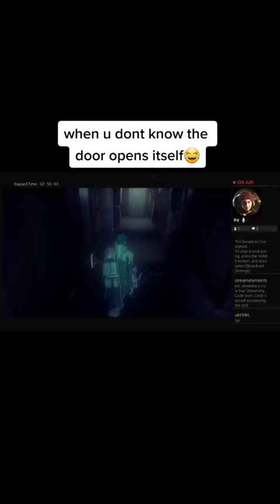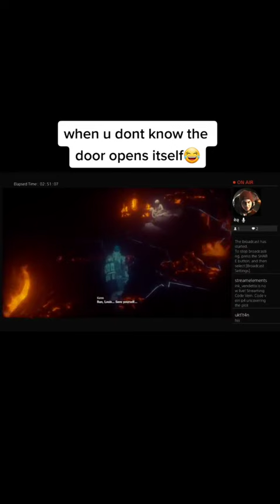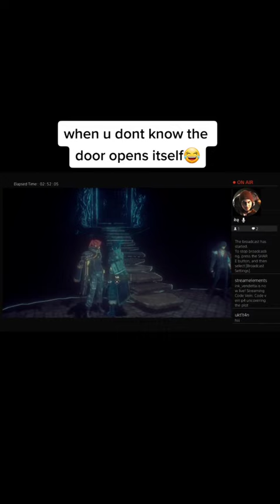January 7, 2023